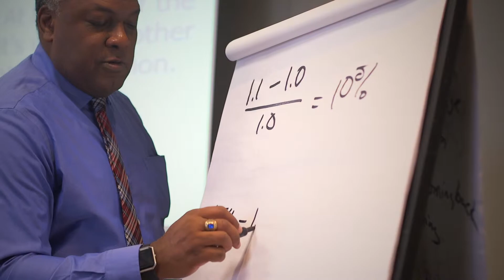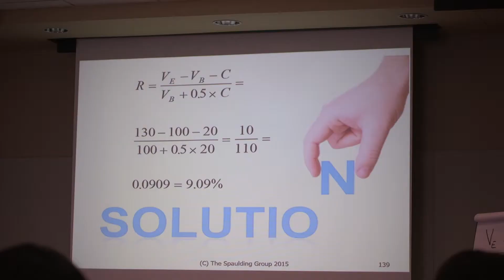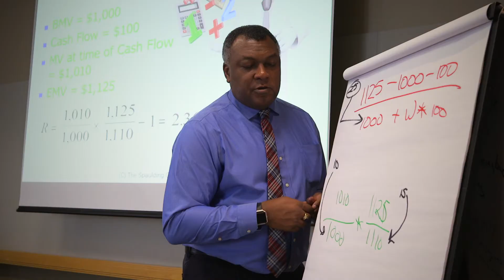Fundamentals of Performance Measurement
By Spaulding Group